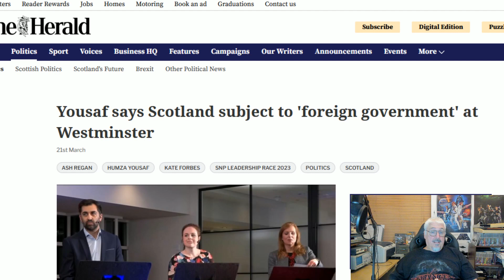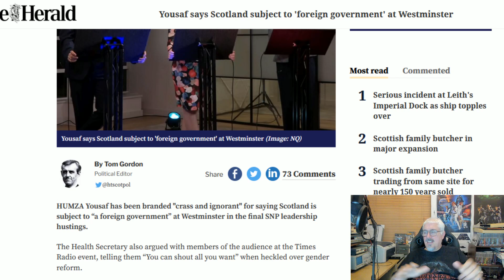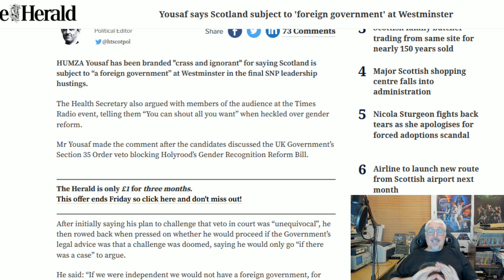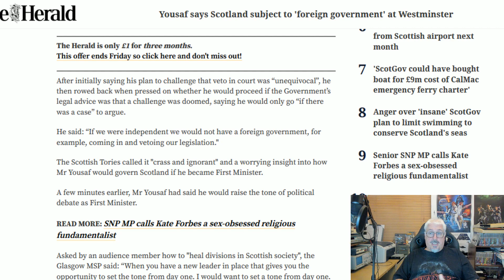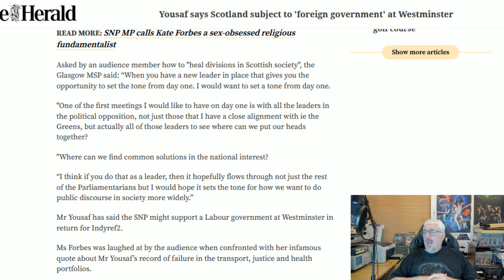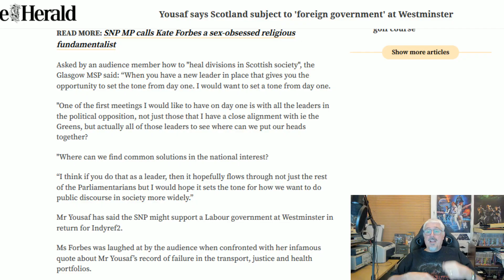Yousaf Rejects Foreign Governments!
Dumza Useless rails against the Westminster Parliament, calling it a foreign power that should have no say over Scotland, while pledging to join the EU.
What a Moron!